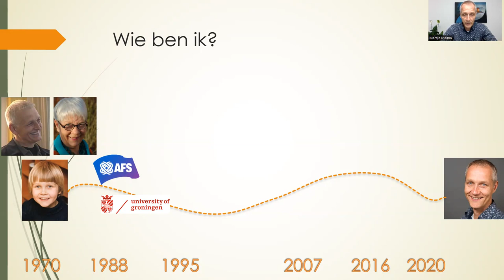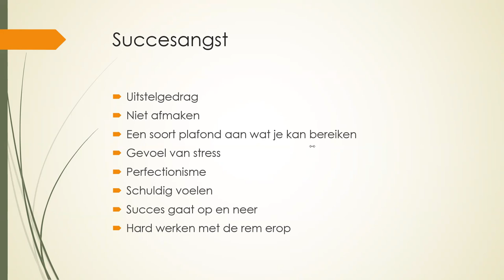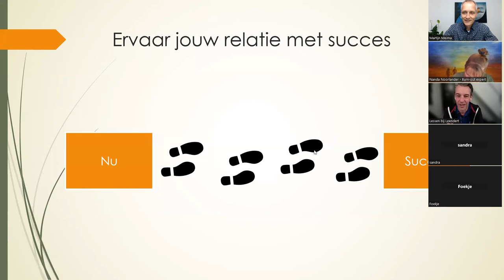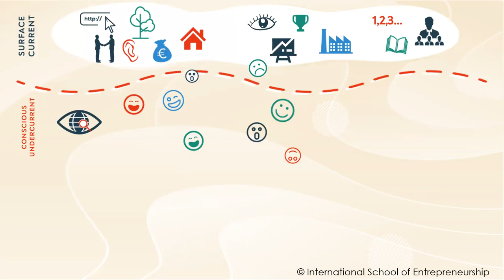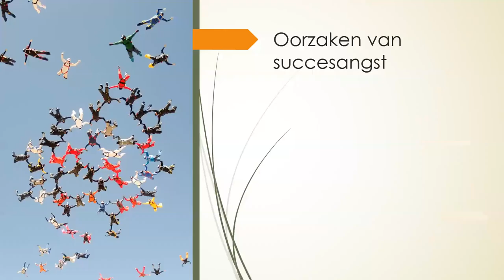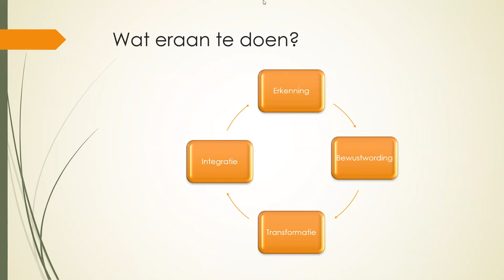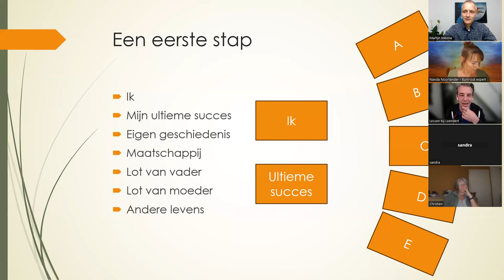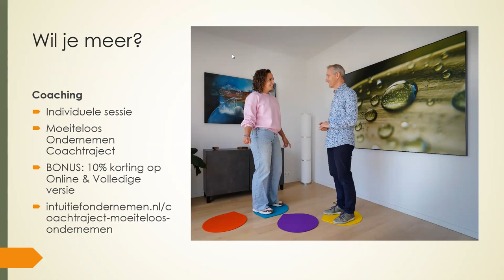Webinar Succesangst en daaraan voorbij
In dit webinar legt business coach uit Devente Martijn Meima uit waarom ondernemers soms last hebben van succesangst en hoe dit zich uit.
Ook gaat hij in op de oorzaken.
Je maakt een eerste stap om voorbij je succesangst te komen in een krachtige oefeningn.